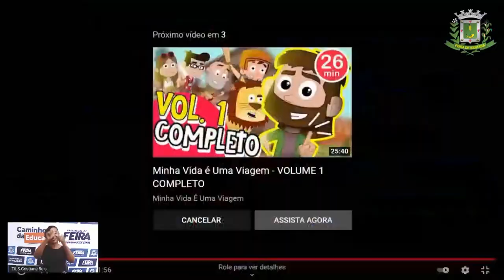Ed Infantil STORIE 29 BRINCANDO COM A ÁGUA LÍQUIDA Profª ELISA